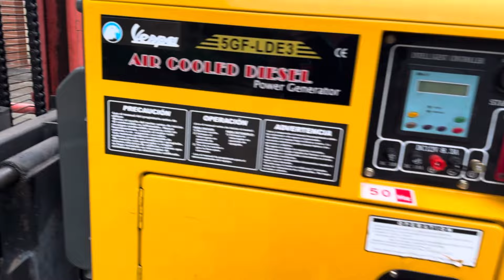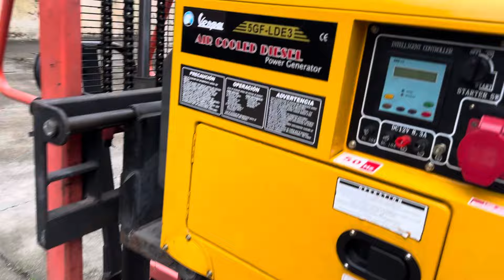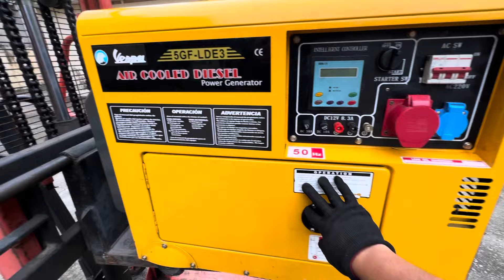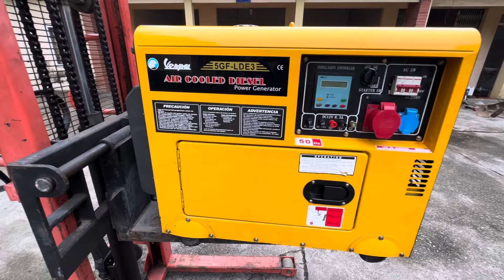Máy phát điện chạy dầu - Trung Quốc - công xuất 5.5kva .